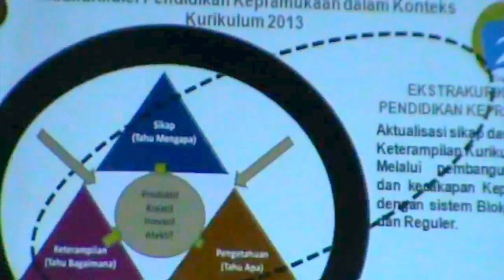MANTAP! Perkemahan Penerimaan Tamu Penegak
Pada tahun ajaran baru 2016/2017, SMAN 1 Pesanggaran mengadakan kegiatan Perkemahan Tamu Penegak. Banyak kegiatan menarik yang dibungkus oleh panitia Gudep P.15-305/306. Mulai dari demo baris-berbaris, pioneering sampai kegiatan ESQ. Kegiatan ini ditutup dengan penerimaan anggota baru Pramuka Penegak sekaligus penyematan badge Penegak Bantara bagi pengurus baru Gudep P.15-305/306.